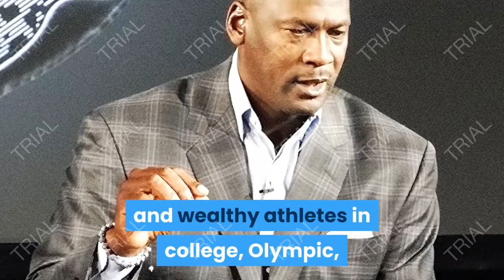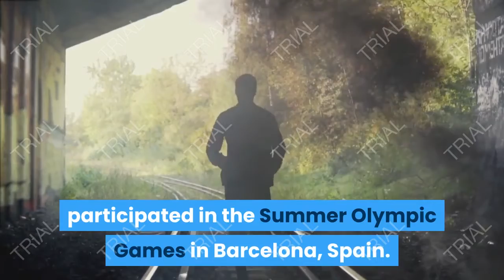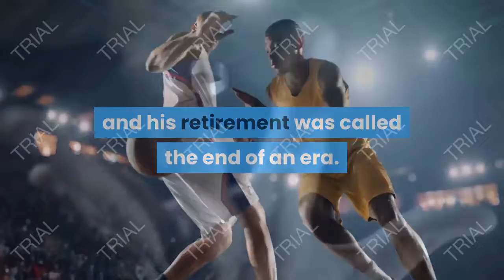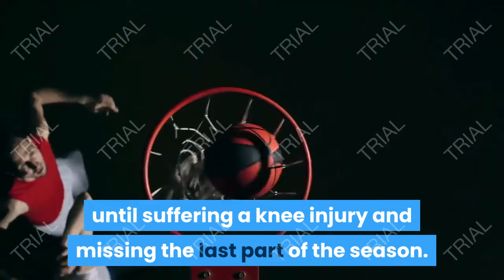The Story of Legendary Basket ball player Michael Jordan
Hello guys we are back with another video and in today's video we will be talking about Basketball superstar Michael Jordan who is one of the most successful, popular, and wealthy athletes in college, Olympic, and professional sports history.

Early life

Michael Jordan was born on February 17, 1963, in Brooklyn, New York, one of James and Deloris Jordan's five children. The family moved to Wilmington, North Carolina, when Michael was very young. His father worked as a General Electric plant supervisor, and his mother worked at a bank. His father taught him to work hard and not to be tempted by street life. His mother taught him to sew, clean, and do laundry. Jordan loved sports but failed to make his high school basketball team as a sophomore. He continued to practice and made the team the next year. After high school he accepted a basketball scholarship to the University of North Carolina, where he played under head coach Dean Smith.

In Jordan's first season at North Carolina he was named Atlantic Coast Conference (ACC) Rookie of the Year for 1982. The team won the ACC championship, and Jordan made the clutch jump shot that beat Georgetown University for the championship of the National Collegiate Athletic Association (NCAA). Jordan led the ACC in scoring as a sophomore and as a junior. The Sporting News named him college player of the year for both years. He left North Carolina after his junior year and was selected by the Chicago Bulls of the National Basketball Association (NBA) as the third pick of the 1984 draft. Before joining the Bulls, Jordan was a member of the Summer 1984 United States Olympic basketball team that won the gold medal in Los Angeles, California.

Early pro years

When Jordan was drafted by the Chicago Bulls they were a losing team, drawing only around six thousand fans to home games. Jordan quickly turned that around. His style of play and fierce spirit of competition reminded sportswriters and fans of Julius Erving (1950–), who had been a superstar player during the 1970s. Jordan's incredible leaping ability and hang time thrilled fans in arenas around the league. In his first season he was named to the All-Star team and was later honored as the league's Rookie of the Year.

A broken foot sidelined Jordan for 64 games during the 1985–86 season, but he

returned to score 49 points against the Boston Celtics in the first game of the playoffs and 63 in the second game—an NBA playoff record. The 1986–87 season was again one of individual successes, and Jordan started in the All-Star game after receiving a record 1.5 million votes. He became the first player since Wilt Chamberlain (1936–1999) to score 3,000 points in a single season. Jordan enjoyed personal success, but Chicago did not advance beyond the first round of the playoffs until 1988. Jordan concentrated on improving his other basketball skills, and in 1988 he was named Defensive Player of the Year. He was also named the league's Most Valuable Player (MVP) and became the first player to lead the league in both scoring and steals. He was again named MVP in that year's All-Star game.

By adding such players as Scottie Pippen, Bill Cartwright, Horace Grant, and John Paxson around Jordan, the Bulls' management created a strong team that won the 1991 NBA title by defeating the Los Angeles Lakers. The next year, the Bulls repeated as NBA champions by beating the Portland Trail Blazers. In 1992 Jordan also played on the "Dream Team," which participated in the Summer Olympic Games in Barcelona, Spain. The Olympic Committee had voted to lift the ban on professional athletes participating in the games. The team easily won the gold medal, winning their eight games by an average margin of 43.7 points.

When Michael Jordan was only 15, he was like every other kid in the gym who dreamed of becoming the greatest basketball player. But his dream was crushed when he was cut from the High school basketball team because he wasn't tall enough. The team needed someone taller, so his close friend got in and Michael's name was not on the list.
He was embarrassed and devastated from this decision. So he went home, closed the door and cried for hours.
But as it turns out, that rejection gave Michael Jordan the motivation and
The story of Michael,the story of michael jordan,michael jordan kobe bryant’s death,michael jordan documentary 2020,michael jordan hall of fame speech,chicago bulls,michael jordan,michael jordan highlights,michael jordan net,michael jordan net worth